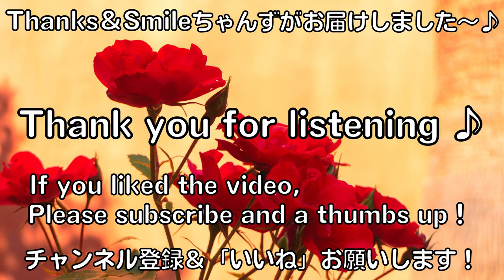ビゼー「スペインのセレナーデ」Bizet "Spanish Serenade" (Violin:長坂香里 Kaori Nagasaka、Piano:小川由希子 Yukiko Ogawa)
桜が散って急に日差しが強くなり、夏の気配がヒシヒシと近づいて来る〜！！強い日差しに負けないように、エネルギッシュな「スペインのセレナーデ」を♪(The cherry blossoms have fallen and the sun has suddenly become stronger!  An energetic "Spanish Serenade" to withstand the strong sunlight♪)

★バイオリン(Violin):長坂香里(Kaori Nagasaka)
【長坂香里(Kaori Nagasaka)演奏ちゃんねる】

★ピアノ(piano)小川由希子(Yukiko Ogawa)